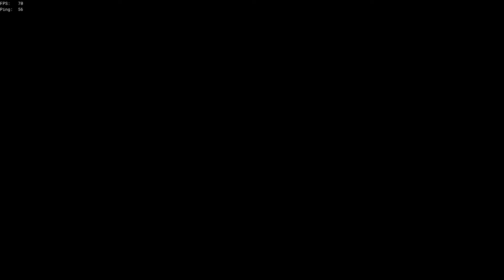Soul Flame Keg Fail - [Unedited]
Highlights
12:30 - Initial Approach
13:00 - Change of plans
13:06 - Chains in the air
13:19 - Keg Swim
14:00 - Ladder Approach
15:11 - Bilge work
15:30 - More naval battle
16:36 - 2nd Bilge
16:50 - Surprise
17:09 - Pure Bliss
18:00 - Final Battle
22:40 - End Map Recap

Initially there were two brigs fighting and this sloop in the distance. The brig fight ended before I could keg one of them, so I chose better odds and sailed past the winning crew for the sloop.

I'll give it to this guy, he tried. He really did, but I caught him off guard and had a keg on board because unlike him, I had no emissary.